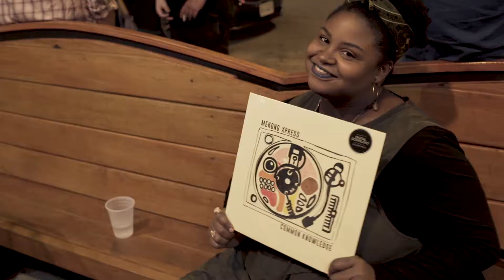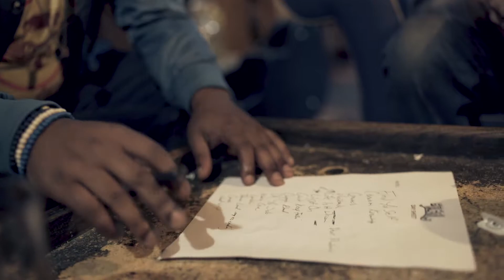Mekong Xpress "Common Knowledge" Album Release Show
Richmond, VA's Mekong Xpress finally blesses us with their new album "Common Knowledge" on Egghunt Records!! Here is a little montage of the album release show at The Camel!

Video By: Kailo Productions